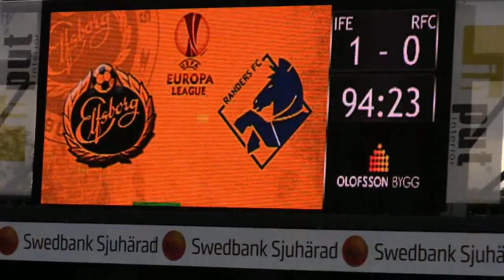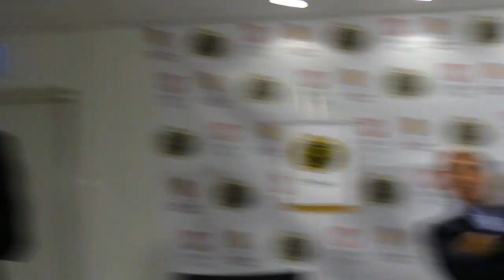IF Elfsborg - Randers FC 1-0!